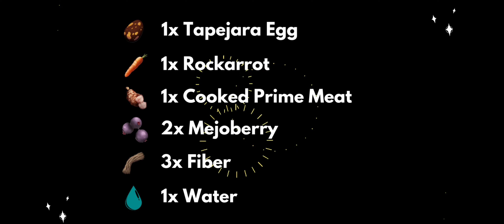HOW TO MAKE TAPEJARA KIBBLE | ARK MOBILE | KIBBLE SERIES EP 37 | MR RAPTOR | RAPTORS GAMING.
KIBBLE
The main use of this  Kibble is to feed it to a creature that you are taming. Kibble has a higher taming effect than other food like  Berries or  Meat, meaning the taming meter will rise faster, while also dropping the Taming Effectiveness less, resulting in more extra levels when the taming process is finished.

HOW TO MAKE TAPEJARA KIBBLE

INGREDIENTS
1 × Tapejara Egg
1 × Rockarrot
1 × Cooked Prime Meat
2 × Mejoberry
3 × Fiber
1 × Water

CRAFTING
 1.Cooking Pot
 2.Industrial Cooker

COOK TIME
30s

PREFERRED CREATURE
1.Kaprosuchus